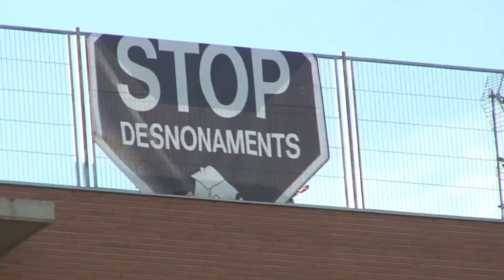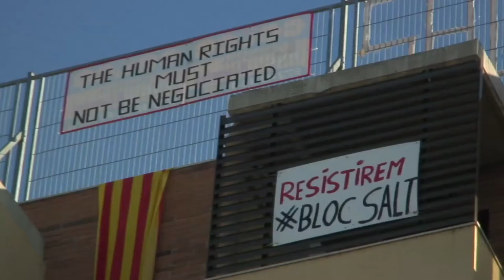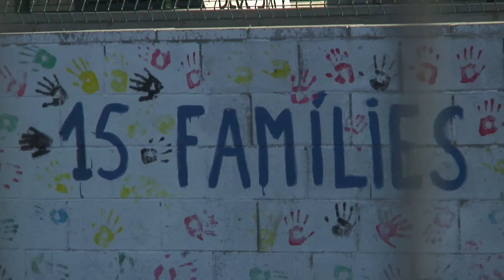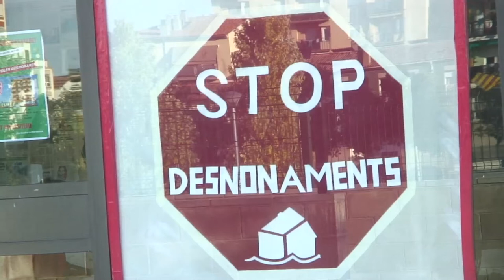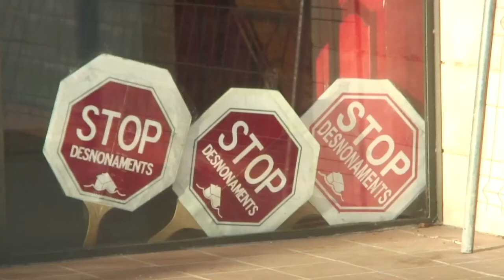Un dia a l'edifici Salt [Reportatge Contrainfos]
L'obra Social de la PAH Girona, ens obre les seves portes a l'edifici ocupat a Salt i ens explica el dia dia d'aquesta experiència.